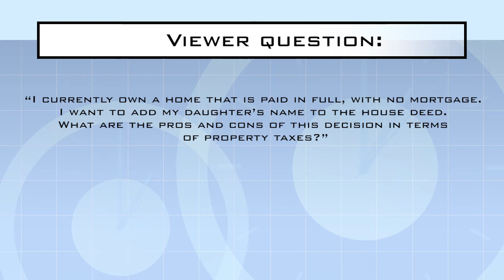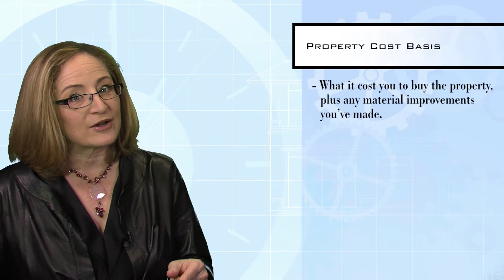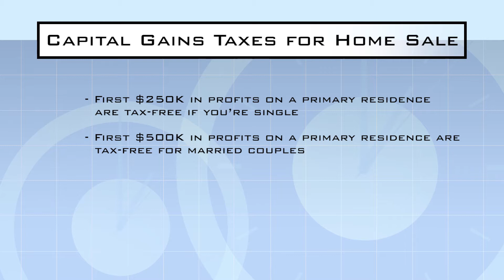Property Transfers and Property Taxes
Today’s viewer question is from a parent looking to add her daughter’s name to her house title and deed. She’s wondering how this type of property transfer could affect her property taxes.

While the answer depends a lot on the specific laws in her jurisdiction, I lay out the general concerns she should address before transferring part-ownership of her home to her daughter. Property taxes are only one tax consideration. She’ll also need to think about her daughter’s tax situation, particularly the capital gains taxes that she could face. Check out this Real Estate Minute for my advice on how to weigh those expenses against the benefits of making a property transfer to a child. Keep in mind that you should always talk to an estate planner or attorney before making major gifts to family members.